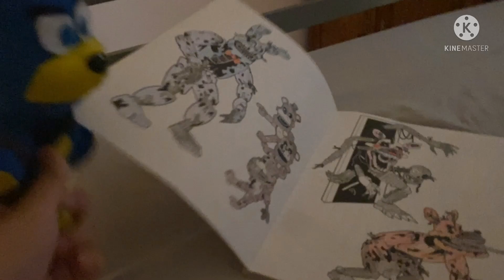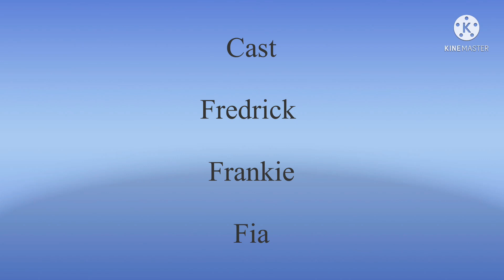The NIGHTMARE continues season 4 episode 1: Cheer up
Fredrick still feeling down after losing Freana, Fredrick reunited with a old friend he hadn’t seen since high school. Frankie barryinton did what she can to cheer up her Friend to make Fredrick feel better